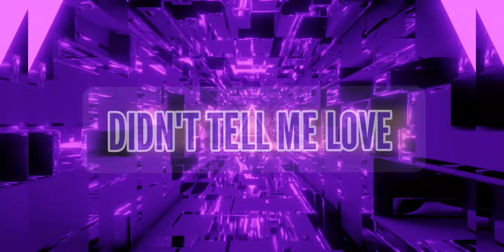DIDN'T TELL ME LOVE - Jazz vishu ft volkain | beats provider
DID NOT TELL ME LOVE - B bonus ft volkain ( video type video)

Artist - B bonus ft Volkain
Rapper / singer - jazz vishu ft Volkain
Rap song - did not tell me love
Hip hop - did not tell me love

Did not tell me love : Jazz vishu ft Volkain

hiphop punjabi and hindi rap song 2022 l
songs
latest hits
new upload video
new hindi song
new songs
hindi songs